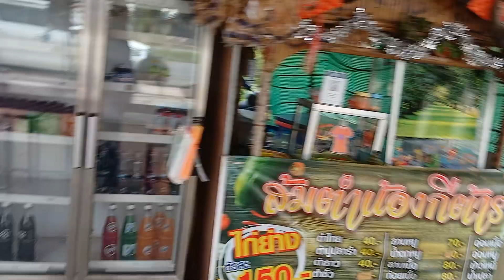[OTP] You look at him...but I look at you.|@BudgetTravelHack Thailand nakhon phanom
วิดีโอนี้พูดถึงเนื้อเรื่อง "สวัสดีชาวโลก! ยินดีต้อนรับเข้าสู่โลกของ OTP นะครับ/ค่ะ ที่นี่เราจะพาคุณไปเที่ยวสุดขอบฟ้า พบเจอเรื่องราวแปลกใหม่ และสร้างความทรงจำดีๆ ร่วมกัน อยากรู้ว่าเราจะพาไปที่ไหนบ้าง? Located on the banks of the Mekong River. Known for its rich culture and history. It is a collection of temples, historical sites, and various beautiful natural attractions. Therefore, it is a popular destination for both Thai and foreign tourists.
travel
Nakhon Phanom is located approximately 650 kilometers from Bangkok. Travel can be done in several ways. including cars, trains, and planes
By car: Travel time is approximately 10-12 hours via Highway 12.
Picture of Highway 12, ThailandOpen a new window
Highway 12, Thailand
By train: Travel time is approximately 13 hours. Take the northern train from Bangkok Railway Station.
Picture of the northern train ThailandOpen a new window
Northern train, Thailand
By plane: Travel time is approximately 1 hour 30 minutes. Take a plane from Suvarnabhumi Airport or Don Mueang Airport. Go to Nakhon Phanom Airport.
accommodation
Nakhon Phanom has a wide range of accommodation options, including hotels, resorts and hostels, with the majority of accommodations located in the city and along the Mekong River.
tourist attraction
Nakhon Phanom has many interesting tourist attractions as follows:
Wat Phra That Phanom Woramahaviharn: a sacred place that is priceless in Nakhon Phanom. It houses the sacred Phra That Phanom. Built during the reign of King Sai Nam Phueng of the Khmer Empire.
Picture of Wat Phra That Phanom Woramahawihan Nakhon Phanom Opens in new window
www2.nakhonphanom.go.th
Wat Phra That Phanom Woramahawihan, Nakhon Phanom
Wat Phra That Choeng Chum Worawihan : Another temple of Nakhon Phanom. It houses the sacred Phra That Choeng Chum. Built in the reign of King Suwanphingkamthat of the Srikot Bura kingdom.
Picture of Wat Phra That Choeng Chum Worawihan Nakhon Phanom Opens in new window
Wat Phra That Choeng Chum Worawihan, Nakhon Phanom
Wat Sri Khom Kham: An old temple over 1,000 years old that houses a large Buddha image in the Naga pose. Built during the reign of King Woraman VII of the Khmer Empire.
Picture of Wat Sri Khom Kham Nakhon Phanom Opens in new window
Wat Sri Khom Kham, Nakhon Phanom
Nakhon Phanom Provincial Governor's Residence Museum: A museum that showcases the history and culture of Nakhon Phanom.
Pictures of the Nakhon Phanom Provincial Governor's Residence MuseumOpen a new window
www2.nakhonphanom.go.th
Nakhon Phanom Provincial Governor's Residence Museum
National Library in Honor of Her Royal Highness Princess Maha Chakri Sirindhorn Princess Maha Chakri Sirindhorn: The 8th National Library of Thailand has a large collection of books and academic documents.
Picture of the National Library in Honor of Her Royal Highness Princess Maha Chakri Sirindhorn. Princess Maha Chakri Sirindhorn Opens in new window
National Library in Honor of Her Royal Highness Princess Maha Chakri Sirindhorn Princess Maha Chakri Sirindhorn
Mekong River Market: Fresh market on the banks of the Mekong River. Selling many local products and local food.
Pictures of Rim Khong Market Nakhon Phanom Opens in new window
Rim Khong Market, Nakhon Phanom
activity
In addition to tourist attractions Nakhon Phanom also has many interesting activities as follows:
Mekong River Cruise: Experience the atmosphere of the beautiful Mekong River. See life along the riverbank and watch the beautiful sunset
Visit the Cultural Village: Learn about the lifestyle and culture of various indigenous tribes in Nakhon Phanom, such as Na Kae Village, Huai Ku Village. Na Wa Village
Taste Isaan food: Try delicious Isaan food such as papaya salad, larb, koi, waterfall, and tom yam.
Tip
Best tourist season in Nakhon Phanom That is during the months of November-February. which is winter The weather is cool.
Tourists should prepare clothes that protect from rain, sun, and mosquitoes.
You should study information about tourist attractions and activities in advance.
summarize
Nakhon Phanom is a province that is charming and worth visiting. Suitable for tourists who love history, culture and nature.
Additional advice
Reserve your accommodation in advance. Especially during the tourist season
Study information about tourist attractions and activities in advance to plan your trip effectively.
Prepare clothing and equipment appropriate to the weather and activities.
Carry enough cash and credit cards to cover expenses.
Be careful of valuables. and follow the regulations of various locations